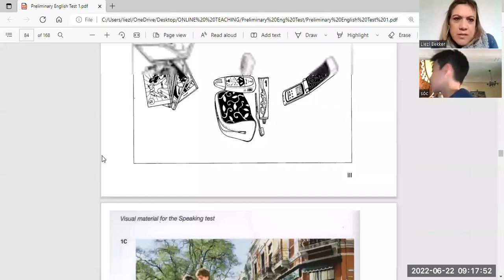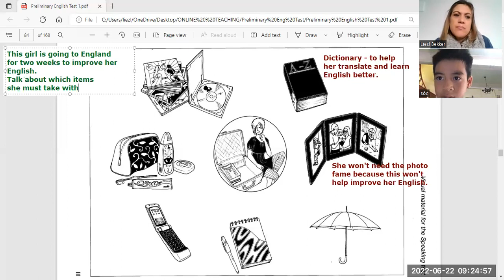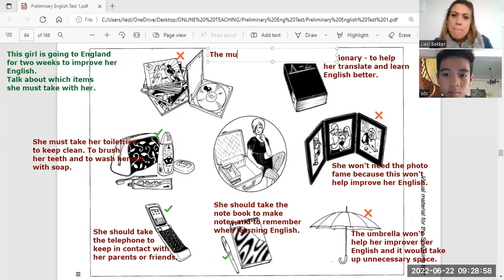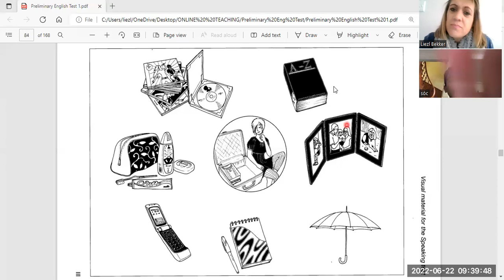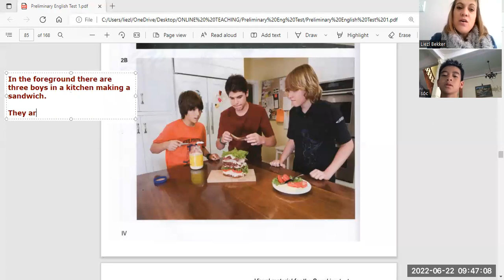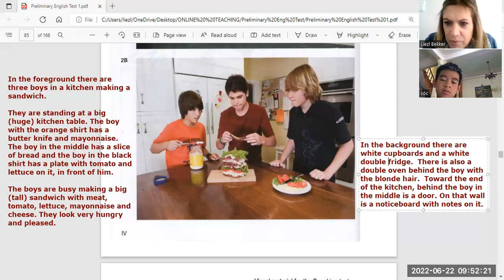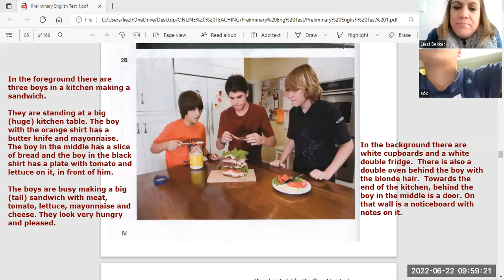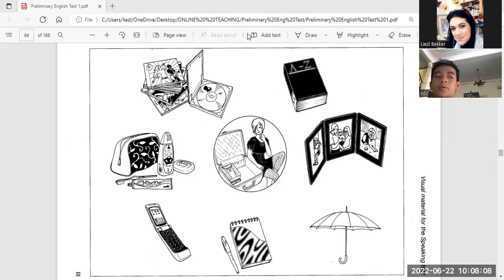26 tháng 6, 2022